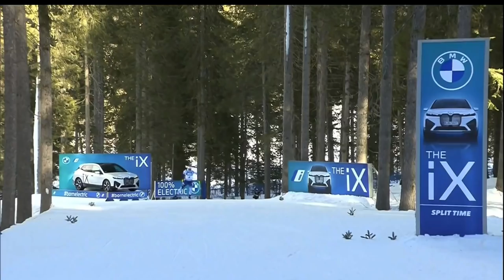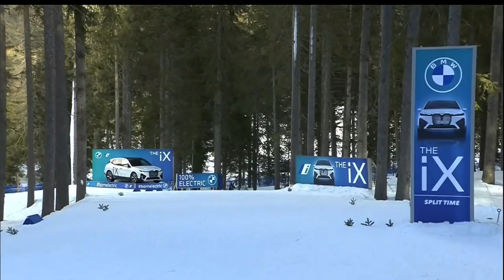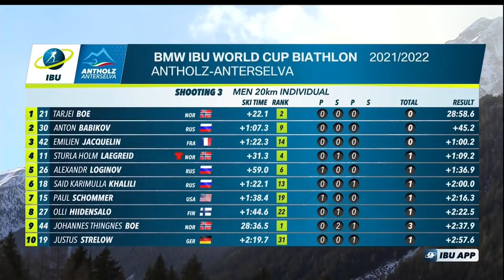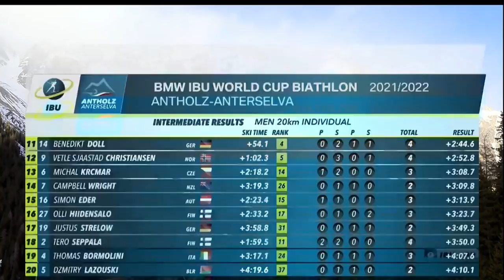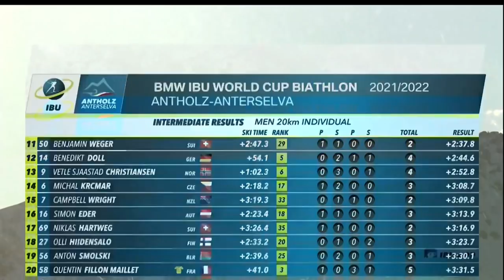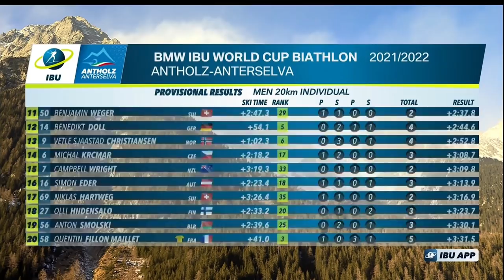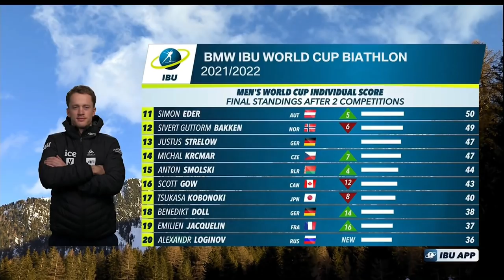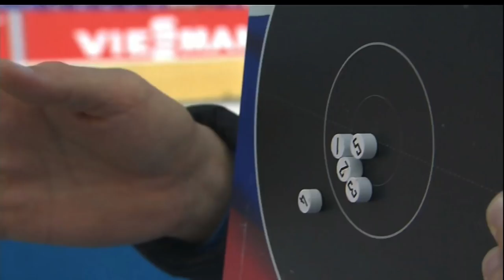Antholz-Anterselva Men's Individual | 2021-22 Biathlon World Cup